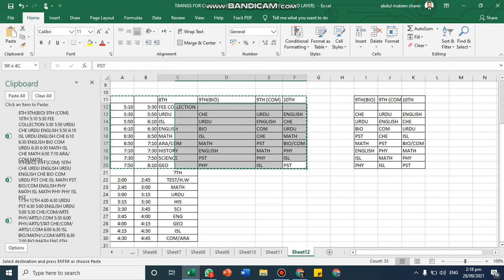How to copy information from Excel and send it on WhatsApp to the relevant team or person?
How to Copy and Send Excel Information on WhatsApp
How to Send Information From Excel to WhatsApp
How to get your data from Excel and send it to WhatsApp so you can collaborate faster